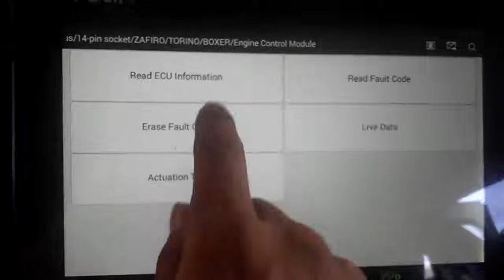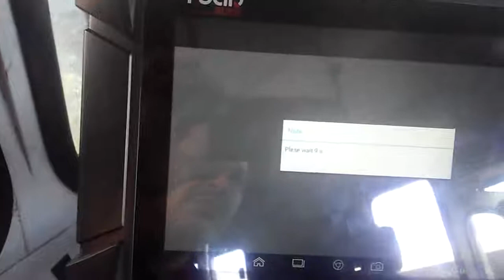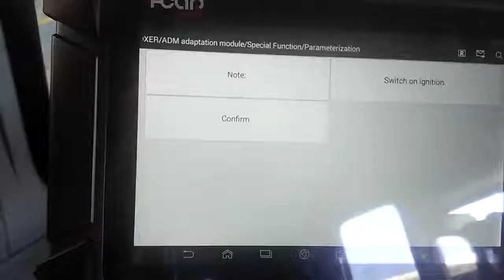FCAR F7S G - en Mercedes Benz ADM y PLD